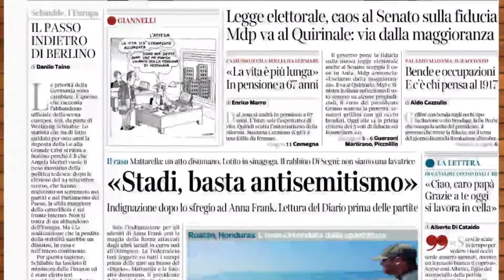Rassegna Stampa 25 ottobre 2017